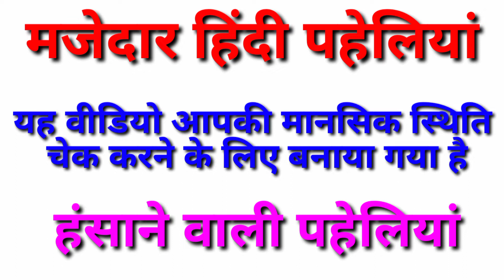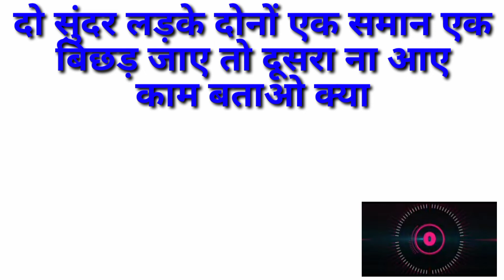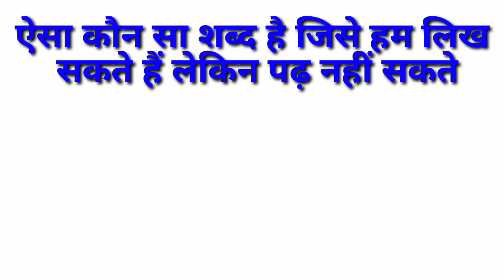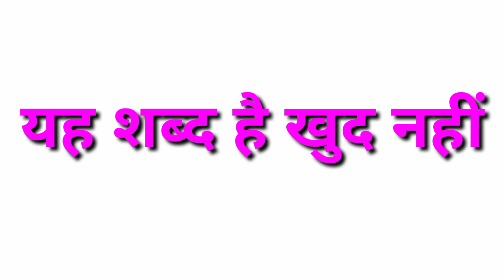konsi jagah he jaha par Aamir ho ya garib dono katore lekar khade rahte he.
@lovesayritrick8440 konsi jagah he jaha par Aamir ho ya garib dono katore lekar khade rahte he. majedar hindi pehliya.